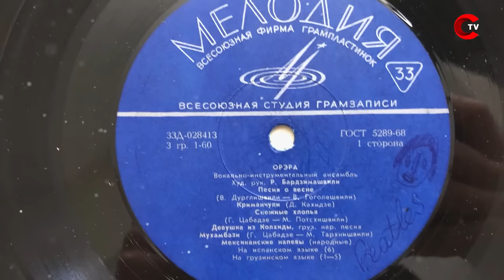ნიკოლოზის კითხვები - ბესო კალანდაძე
✅ გადადით მითითებულ ბმულებზე და გამოიწერეთ ჩვენი იუთუბ არხები! 🧡🧡